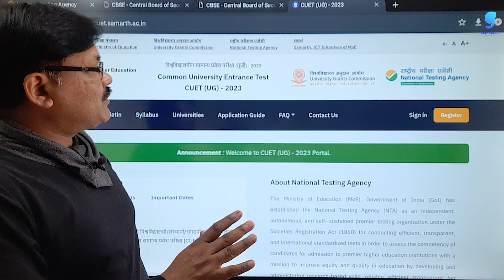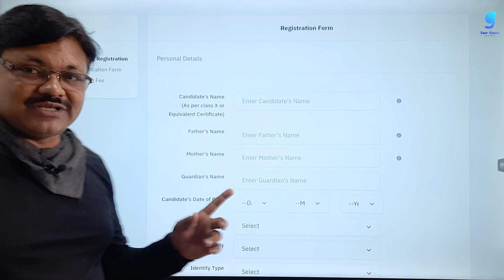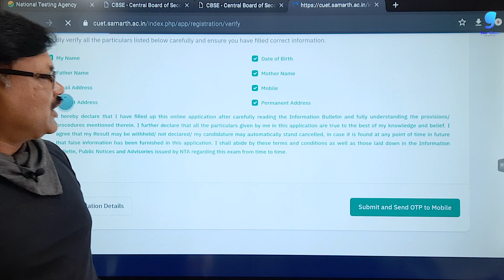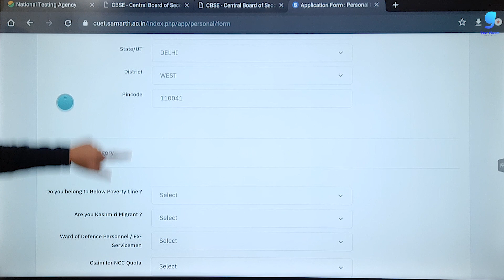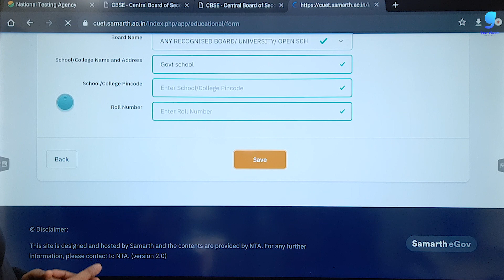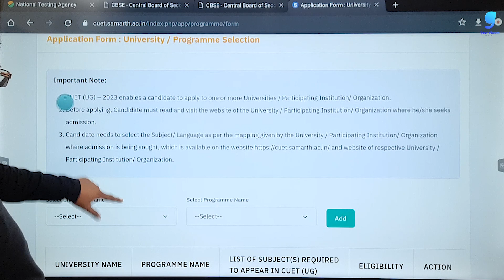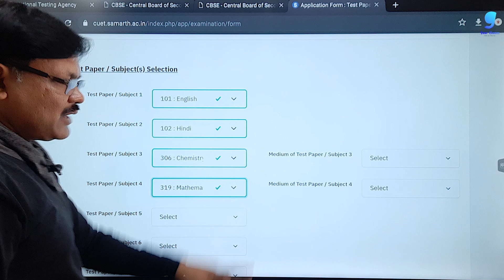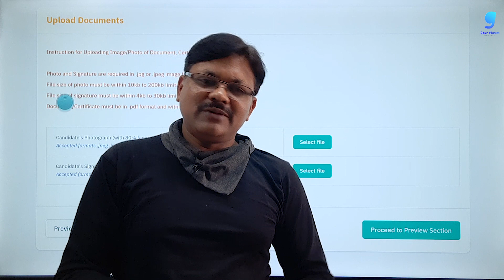How to fill Registration form | CUET 2023 latest Update | Registration start | Gaur Classes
Gaur Classes has been launched their first  paid batch for applied maths for cuet batch 2022